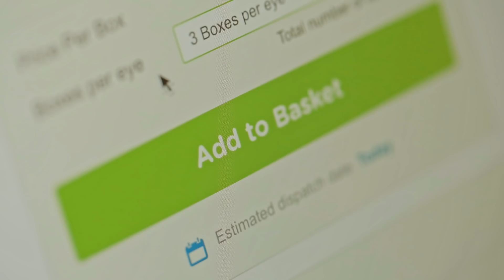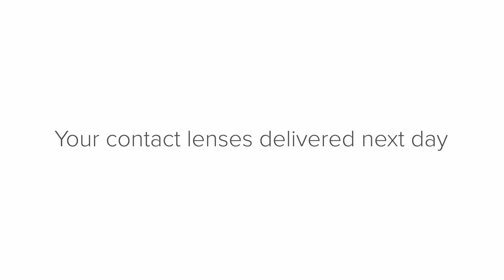'King' - Vision Direct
Glasses have left the building! Get your contact lenses delivered next day with Vision Direct.